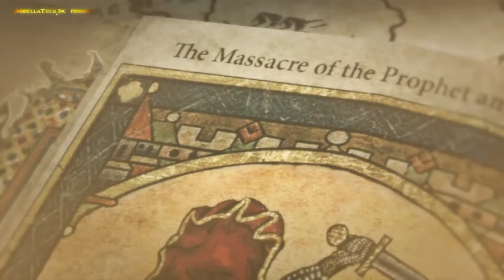Врезала медведю от души ➤ Rise of the Tomb Raider #04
➤ ✅Пережив Яматай вновь с энтузиазмом Лара Крофт решается взяться за дело своего покойного отца.
В достижении цели очистить его имя и установления истины, леди Крофт отправляется в путешествие, собирая доказательства о возможности бессмертия души.
В пути ее и вас ожидаю:
- Бескрайние просторы Сибири
- Сирийские красоты
- Перегонки с сектантской организацией
- Прогулка по Советскому заводу
- Сэлфи с Лениным (куда без трэндов)
- а так же свидание с настоящим русским медведем
Все это и еще большее вы увидите на канале UmbrellaTech.Inc.
Начиная с 1 декабря по будням в 10:00 по Московскому времени.
Вперед на встречу к приключениям.

✅ Rise of the Tomb Raider #04 ➤ Врезала медведю от души